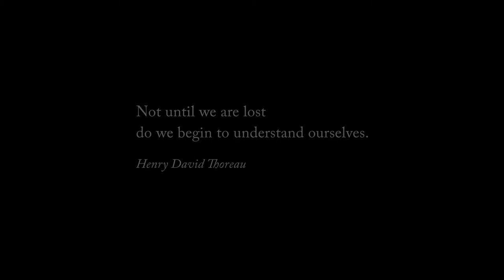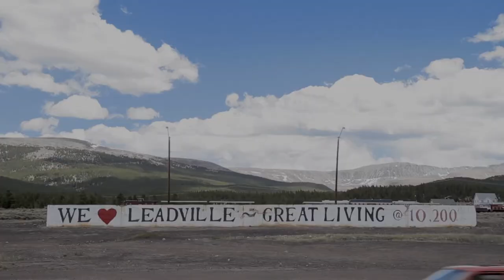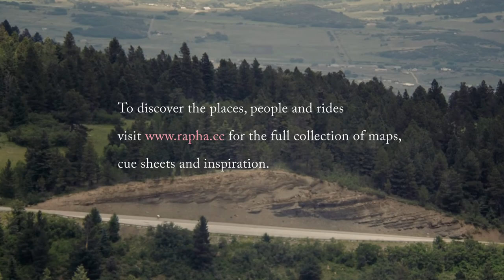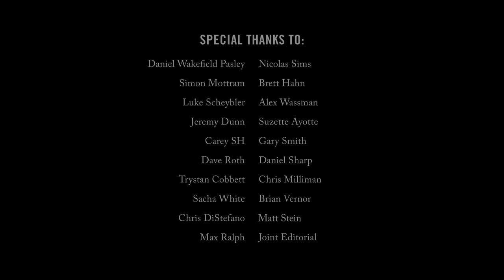RAPHA The Continental Film